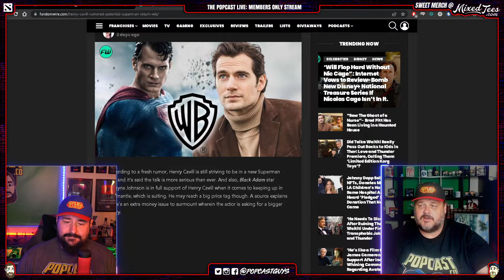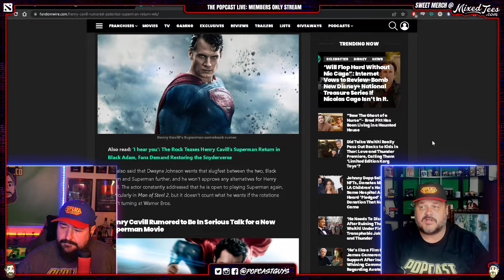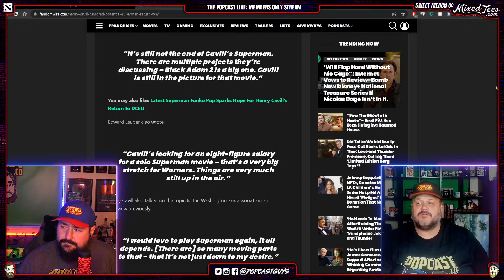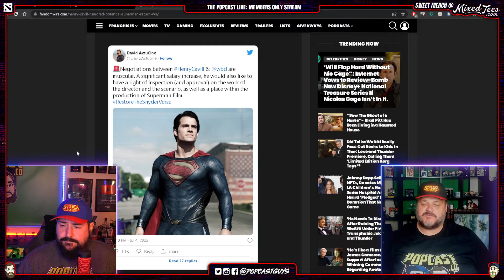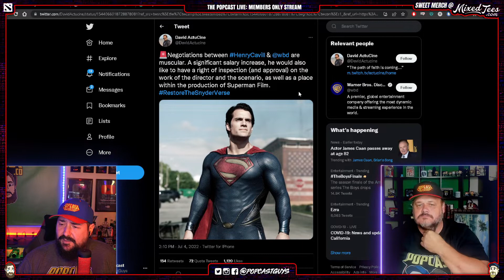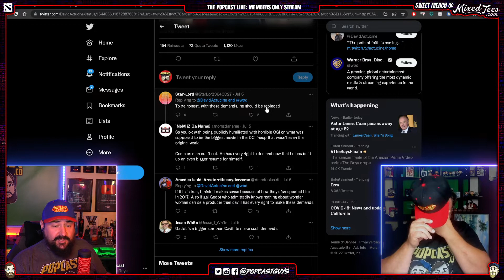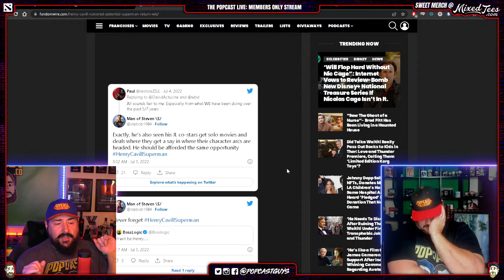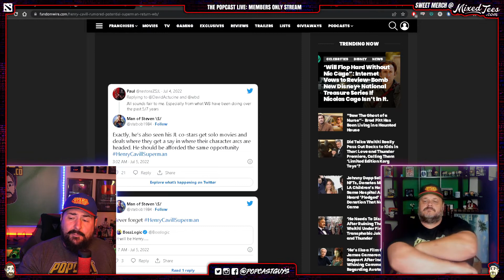Henry Cavill is Back?! Rumors Say He will be returning to the Superman Franchise!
According to a fresh rumor, Henry Cavill is still striving to be in a new Superman film and it’s said the talk is more serious than ever. And also, Black Adam star Dwayne Johnson is in full support of Henry Cavill when it comes to keeping up in the mantle, which is suiting. He may reach a big price tag though. A source explains there’s an extra money issue to surmount wherein the actor is asking for a bigger salary.

It is also said that Dwayne Johnson wants that slugfest between the two, Black Adam and Superman further, and he won’t approve any alternatives for Henry Cavill. The actor constantly addressed that he is open to playing Superman again, particularly in Man of Steel 2, but it doesn’t count what he wants if the rotations aren’t turning at Warner Bros.